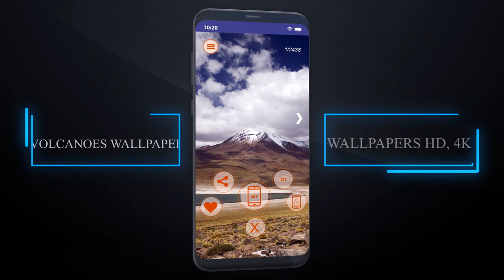Beautiful Volcanoes Wallpaper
Are you looking for a wonderful volcano wallpaper app to change the background and lock screen of your dear Android device? Then, dont miss our Beautiful Volcanoes Wallpaper application. It definitely wont let you down.

Beautiful Volcanoes Wallpaper integrates a collection of beautiful, unique, and high-resolution volcanoes wallpapers up to 4K. Select your favorite image, set it as wallpaper, and lock the screen with a single touch. Capture and immerse yourself in every wonderful volcanos moment whenever you want. What could be more interesting, right?

What does the Beautiful Volcanoes Wallpaper application bring?

- It takes up low memory space, providing a smooth user experience

- Simple design, optimized interface, easy to use

- Treasures of Beautiful Volcanoes Wallpaper in every detail

- Vivid, realistic images, ready for an authentic experience from your smartphone

- Set wallpaper, lock screen simply with one click

- Your Android phone is more special than ever

- Share beautiful pictures with family and friends

- Compatible with the Android operating system

With just a few simple steps, you will own a treasure of the ultimate volcanoes wallpaper for yourself :

Install and open the app on the store
Allow Beautiful Volcanoes Wallpaper to access images, media, and files on the device
Choose your favorite image and set it as your phones wallpaper
Your satisfaction is always our motivation and great goal. So dont hesitate to give us feedback so we can further improve the app and provide you with a smoother experience.